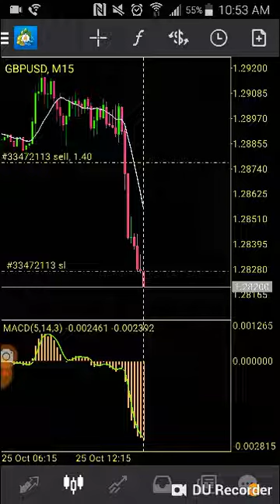Forex Selling GBP/USD 10-25 Android phone